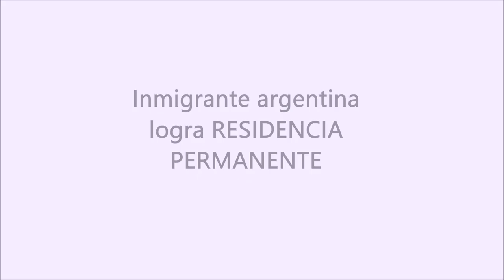Argentina logra Residencia Permanente Eduardo Soto Abogado Inmigracion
migrante argentina
consulta gratis
abogado hispano
abogado latino
abogada latina
abogado que hable espanol
trump y la inmigracion
inmigracion trump

Está en México  esperando turno,  ¿Qué hacer?